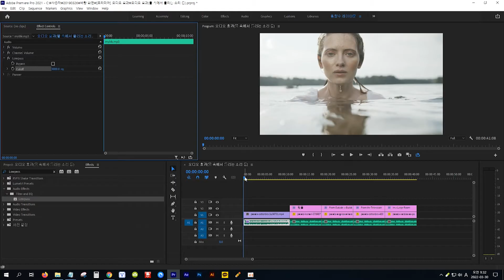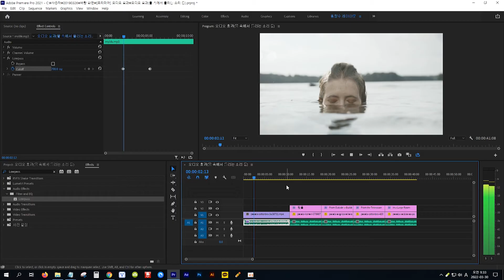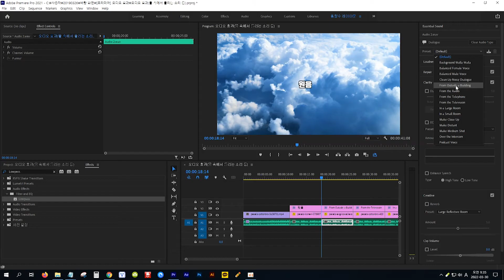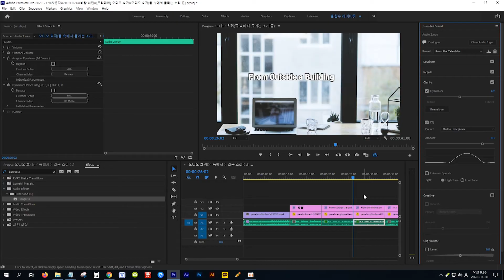[프리미어] 오디오 효과(물 속에서 들리는 소리 등)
효과: Lowpass

● 오디오 효과 관련 기능 강좌 시청하기

잘려진 다중 오디오 클립들에 대한 볼륨 조절하기 / How to adjust Sound volume of multiple clips at once ▼

그것이 알고싶다의 늘어지는 저음, 헬륨 가스 목소리로 변조하기, 노이즈 제거와 전화기 목소리 등으로 오디오 변조하기 ▼

별도 마이크의 오디오 싱크하기 / Sync audio from a separate microphone in Premiere Pro ▼

조각난 오디오 클립을 하나의 클립으로 연결하기 ( Concatenating fragmented audio clips into one in Premiere Pro ) ▼